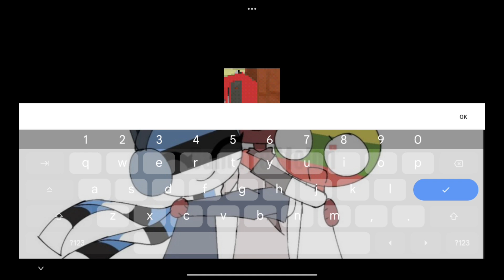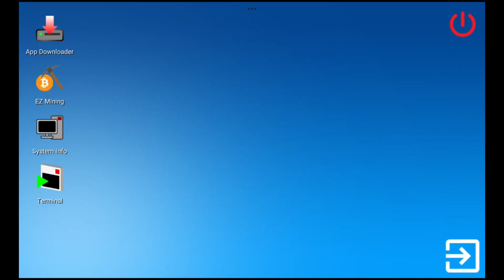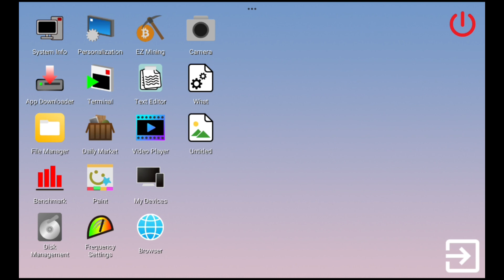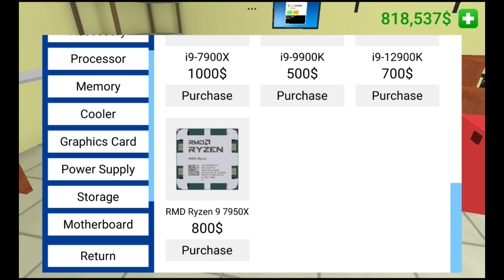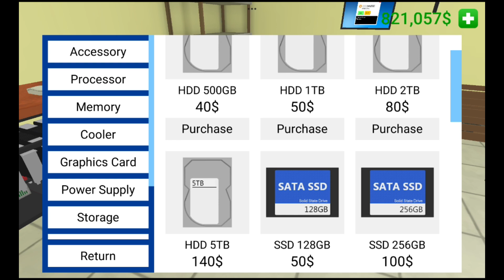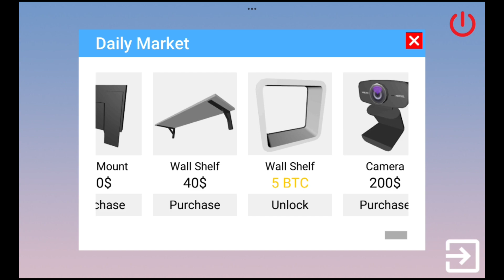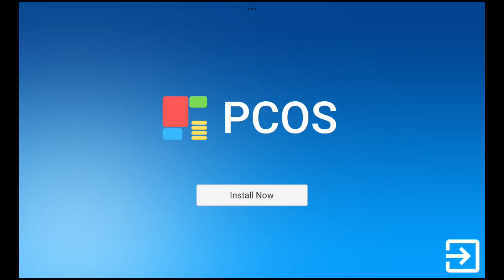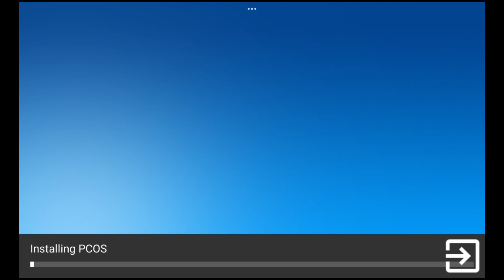Showing and a tour my Pc simulator map cuz why not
i edited this in capcut a little bit only